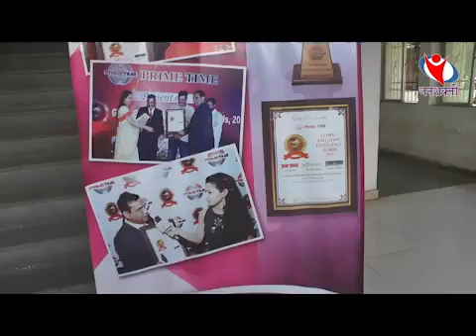ARMIET Science Teachers Meet, Janshakti News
ARMIET Institute had conducted Science Teachers meet on "Innovation in Teaching of Science & Technology" at ARMIET campus. This event was exclusively for Teachers from Thane District Region, this event was successfully completed under the guidance of Shri A V Gupta Sir , Dr L.S.Bothra Sir, Mr V V LakshmiNarayana Sir (IPS), Dr Shailendra Mishra Sir (IPS) , Mr Zainul Abbasi Sir (MD, PHI Education Solution Pvt Ltd) Dr Vasantrao Palipalli Sir (Joint President at UltraTech Cement Ltd) & Mr Vikal Chaurasiya Sir (Founder of Urja Setu) and other Dignitaries.